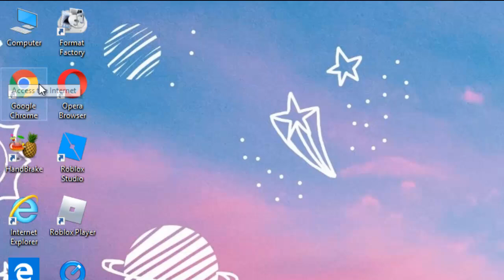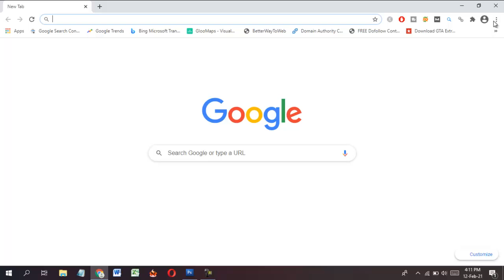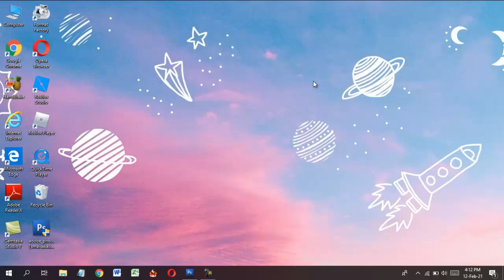CARA MENGATASI "AW SNAP!" DI GOOGLE CHROME CEPAT DAN MUDAH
Bagi yang mengalami error tidak bisa browsing menggunakan Google Chrome di Laptop/Komputer dengan pesan "Aw, Snap! Something went wrong while displaying this webpage" silahkan tonton video cara mengatasi Aw Snap di Google Chrome ini sampai selesai.

Semoga tutorial ini bisa memperbaiki error di Aw Snap di Google Chrome PC kamu.

Jika masalah Aw Snap belum teratasi, silahkan baca di sini untuk mencoba cara yang diberikan Google

⌚ Timestamps
0:00 Pembukaan
1:07 Cara Memperbaiki Aw Snap Google Chrome
3:06 Penutup